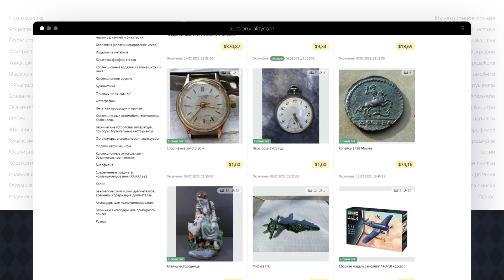Где выгодно продать АНТИКВАРИАТ в столь нелёгкое время